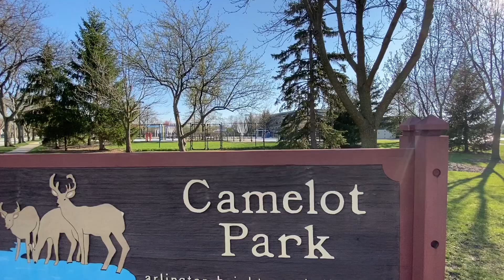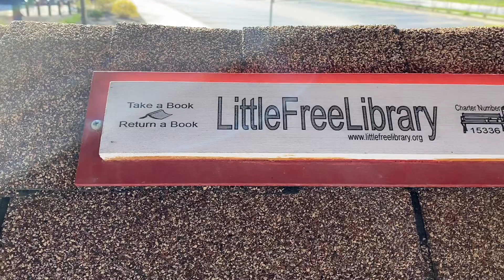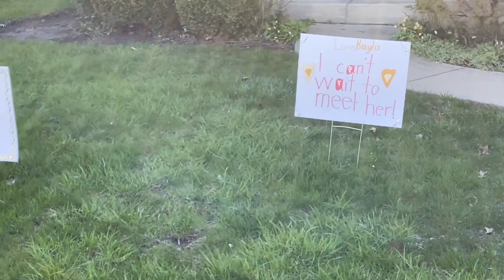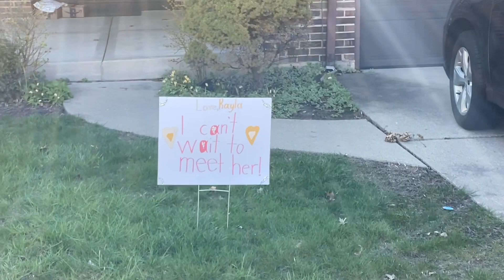Cum e viața prin America?!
O zi superba de primăvara la final de Aprilie. Suntem tot in carantina, dar una mai suportabila dacă putem ieși la plimbare la soare, in natură. Va prezint astazi cum arata viata prin suburbie intr-o zi de duminica, cand inca lumea se lupta cu aceasta pandemie.